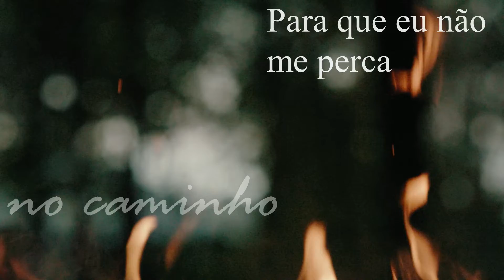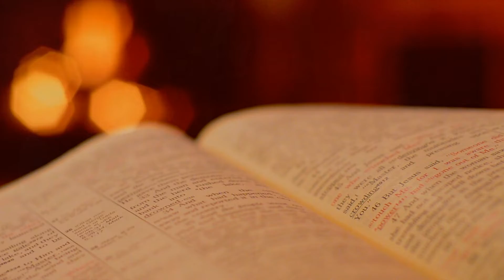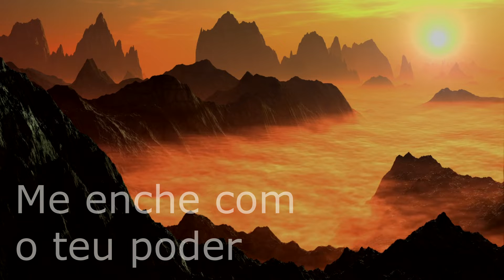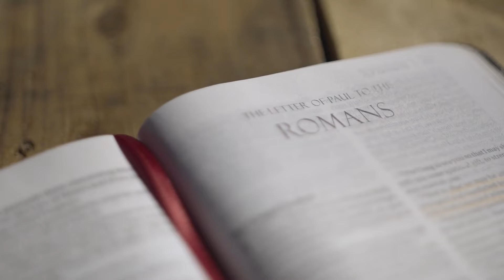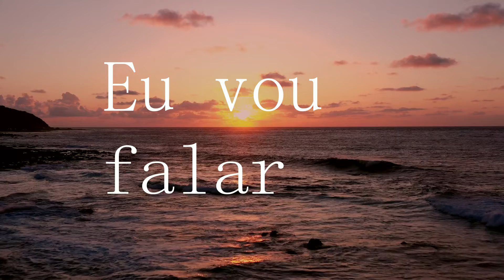ESPIRITO SANTO | LYRIC VIDEO | CIDA TYRKA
ASSESSORIA: SELO LS (@SELOLSDIGITAL)

OUÇA ESSA E OUTRAS CANÇÕES NA SUA PLATAFORMA DE ÁUDIO PREFERIDA

Ouça outras músicas de Cida Tyrka:

Contato/Convite:
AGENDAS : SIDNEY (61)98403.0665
Cida Tyrka conheceu a Jesus em 1999, assim que se converteu foi selada com o um presente vindo do alto céu, cantar! O Espirito Santo começou a inspirar para compor lindas canções vindas de Deus, por que até então não havia o mesmo em si mesma para ser feito, e com estas ferramentas de guerra, tem proclamado o Reino de Deus! Em 2000 começou o seu ministério onde dois trabalhos foram concluídos. Missionária de Louvor e Tempo de Amar (em breve nas plataformas digitais) e o Senhor tinha pressa em selar esses trabalhos, de lá pra cá já são oito álbuns gravados, singles e composições que outras cantoras como  @Fatima LOPES oficial ,  @Stephany Lopes oficial  ,  @Vivian Dias Oficial   dentre outros que também adoram ao Senhor através das canções que o Senhor tem lhe concedido. e não para de compor, a torneirinha do céu continua aberta. Canções como Milagre do Mar, Deus Tremendo, Vaso Honrado, Salva o seu Ungido, Usa-me, Poder Desse Lugar, Salvador, Se For Possível, Só Deus tem a Saída, Diante da Tua Glória, entre outras.

Este é seu último lançamento, também disponível em todas as plataformas digitais. Ouça e compartilhe!